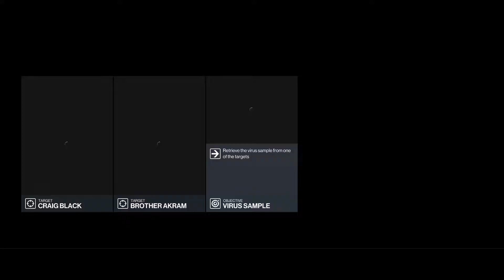HITMAN 3 - Patient Zero Campaign Poison Only SA 5:18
Redone without restart.